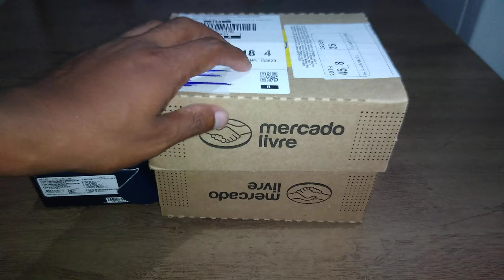KIT CAPINHAS,PELICULA 3D E PELICULA DE CAMERA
NESSE VIDEO DE MAIS UM UNBOXING TRAGO PRA VOCES UM VENDEDOR DE ONDE ADQUIRI ESSA ENCOMENDA DE CAPINHAS, PELICULAS E PROTETOR DE CAMERA.